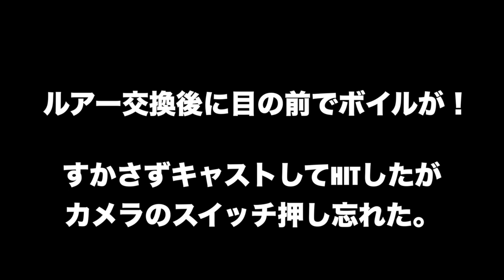バスタックルで挑戦！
バスタックルでサワラキャスティングに挑む‼︎
バスタックルは万能って聞いたことがあるぞ！モンスターサワラカモン！

※ご要望やご依頼は下記のメールにて承ります。